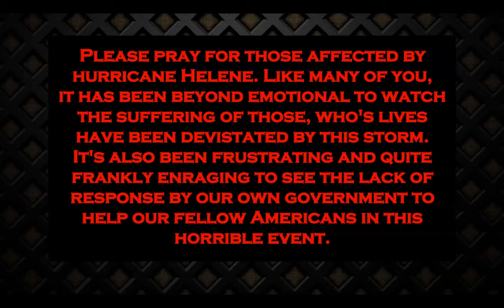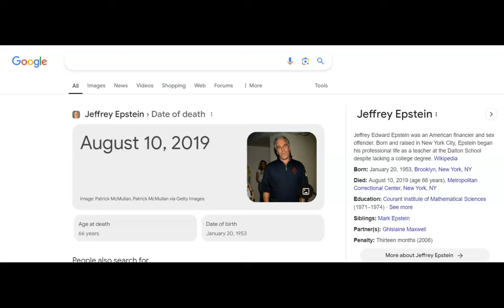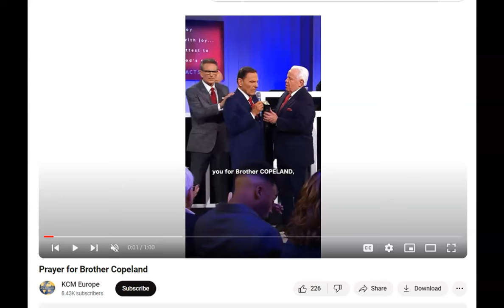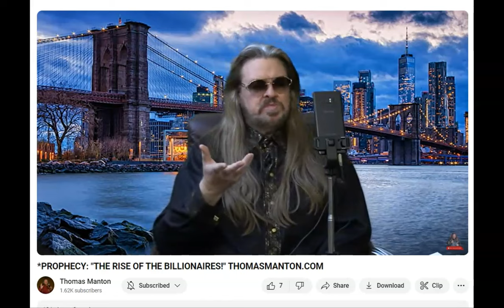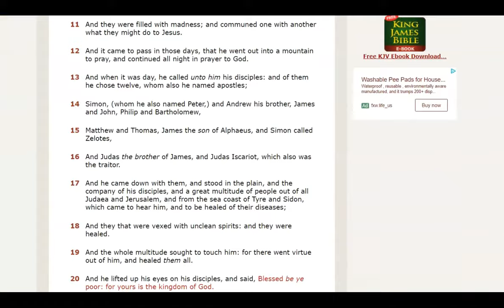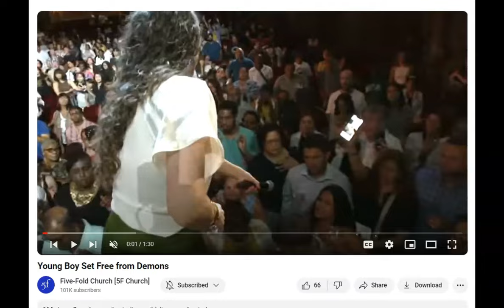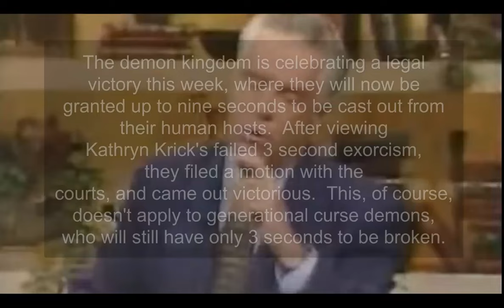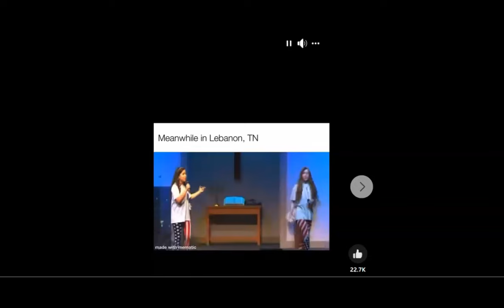Friday Fruit Clips #70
To Partner with this ministry:
"DB34 Ministry"